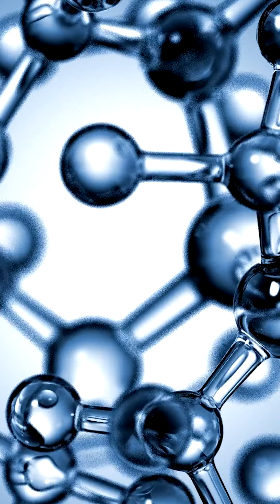Bits For Your Brain: Wellbeing Edition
- Memes have positive health benefits
- The pill is dictating who we fancy
- What is 'grounding'?
- Why you need to start listening to brown noise
- What your sleeping position says about your personality